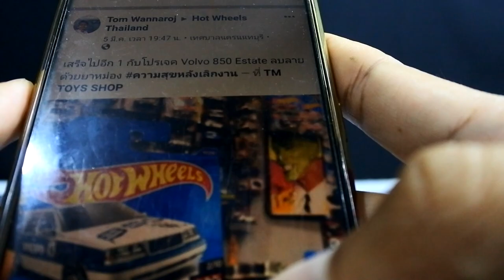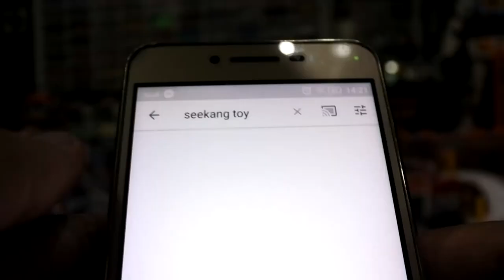ลบลายรถเหล็ก Volvo 850 estate ด้วยยาหม่อง เทคนิค จากคุณ Tom wanbaroj